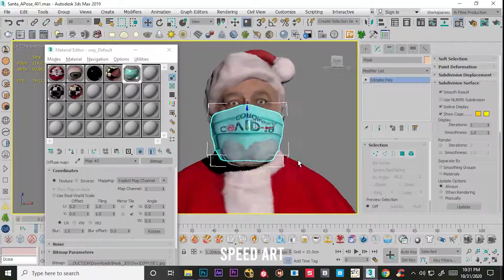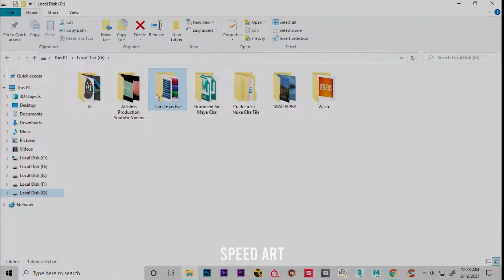Making "Santa Claus" CGI Breakdown "Merry Christmas" 2021